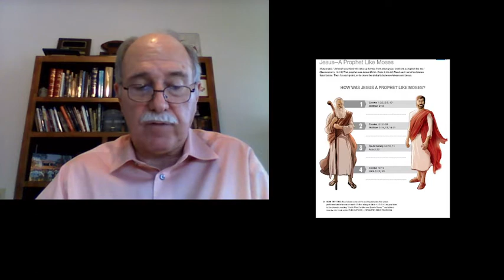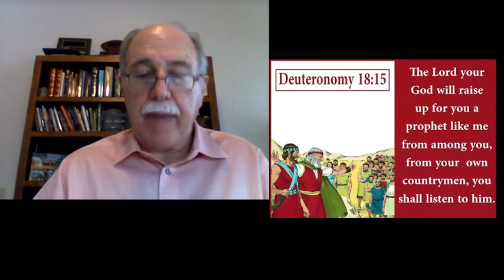2022 02 23 Hebrews The Son and Substance L5 The Servant and the Son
Jesus is greater than the angels. And next the writer of Hebrews teaches us that Jesus is greater than Moses. Moses is another type of Christ in the Old Testament. In his teaching the Hebrew writer shows us that Moses is like a faithful servant in a household, and Jesus is the Son and heir.